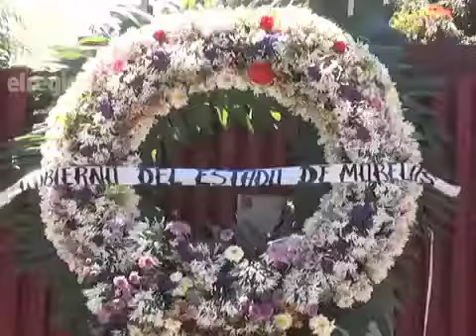Grupos masones denuncian la pérdida del Estado laico